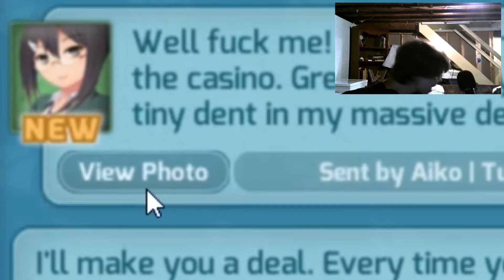my friend gets me an anime gf (HUNIEPOP)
dylans the ultimate wingman

dude i edited this at 3 in the morning. am i a real utoober now?